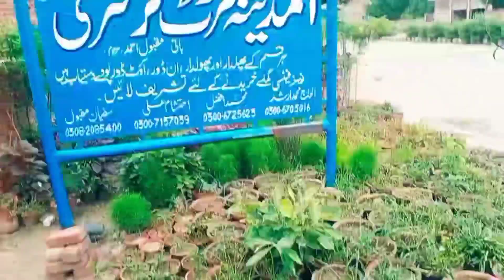Acting ka badshah😂